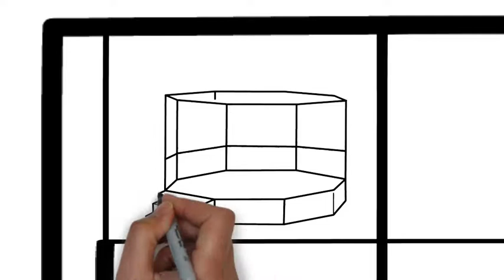HOW TO DRAW SKETCH OUT DOOR PART 1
Halo semuanya, orry spot kembali membuat tutorial cara menggambar simple, dengan tema kali ini adalah menggambar sketsa out door.

Nah, silahkan dilihat, dan semoga bisa bermanfaat bagi kalian.